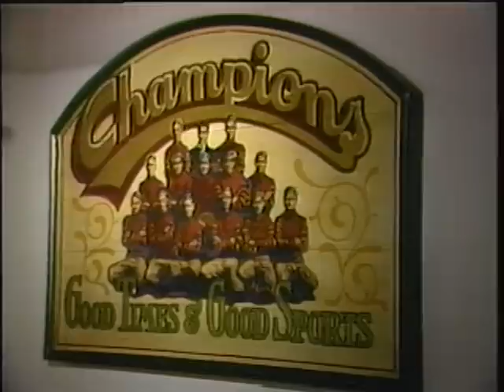Pete Wysocki Redskins Saturday Night Champions Sports Bar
Redskins Sat Night with Pete Wysocki, George Starke and Don Geronimo at Champions Sports Bar Washington DC. c1984